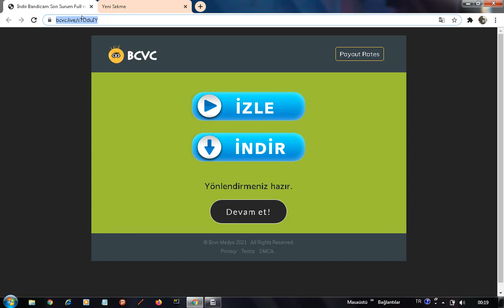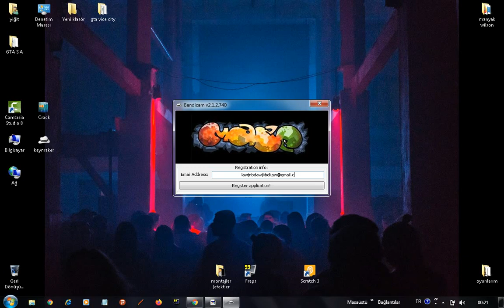BANDİCAM ÜCRETSİZ FULL YAPMA ! 2021 (GÜNCEL VİDEO)